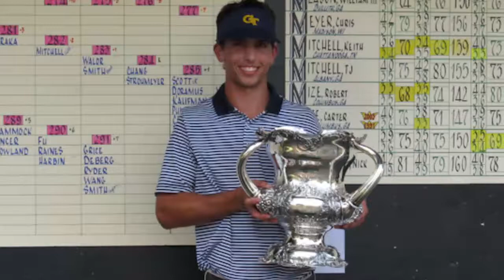Georgia Tech Golf Head Coach Bruce Heppler Interview (Part 2)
Georgia Tech Golf head coach Bruce Heppler sat down with Mike Stamus of RamblinWreck.com to discuss the 2011-12 Yellow Jacket roster in the second part of an interview